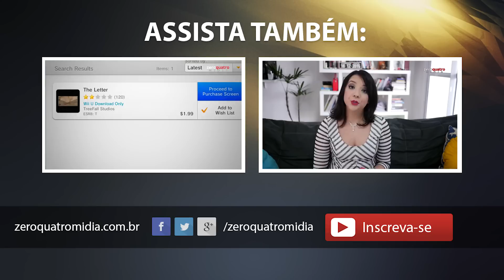Vale a Pena? Knuckles Chaotix (Sega 32X) [ZeroQuatroMidia]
Artur Palma e Daniel Mello experimentam o jogo mais próximo ao Sonic lançado para o 32X, Knuckles Chaotix.